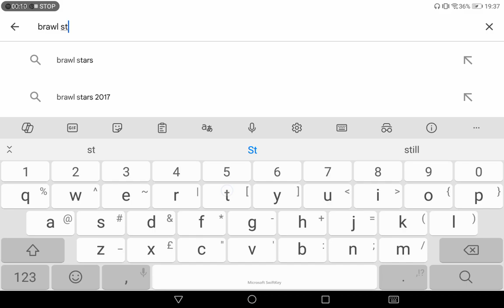downloading brawls stars